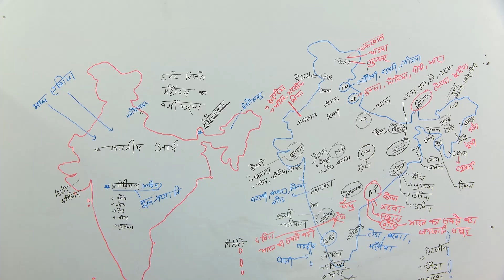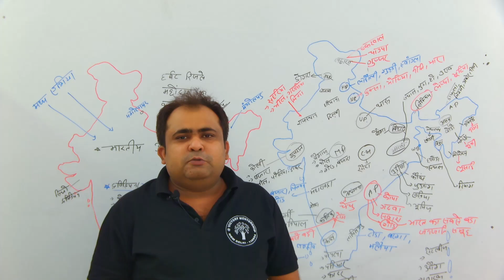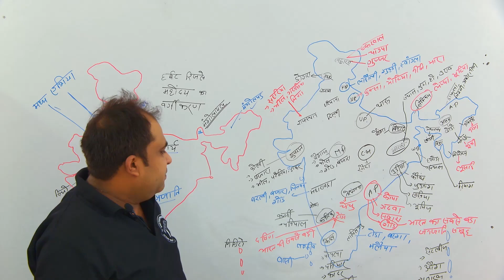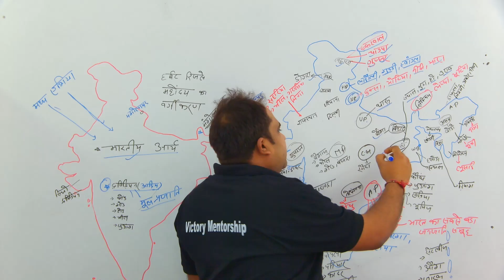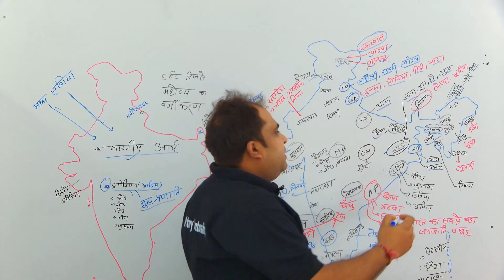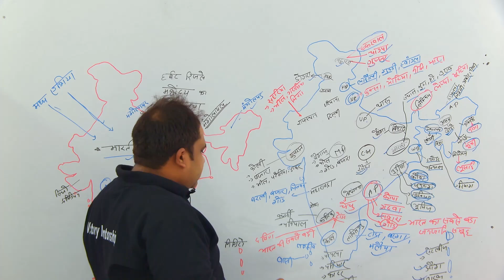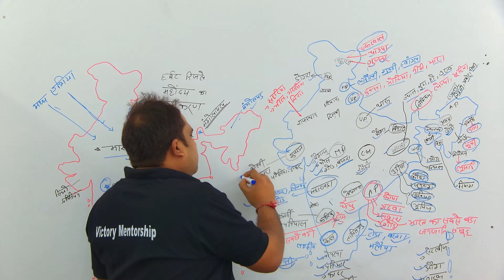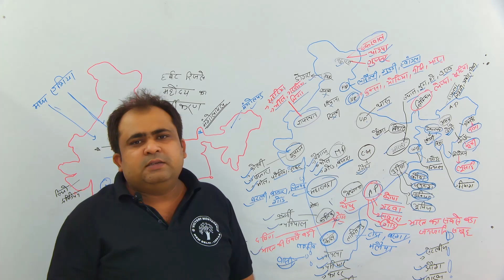भारत की प्रमुख जनजातिtribe